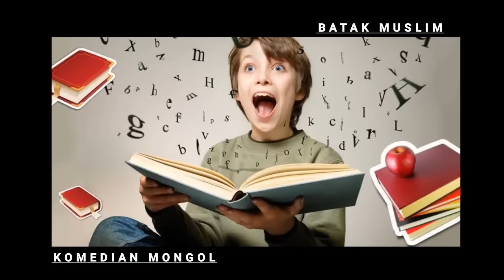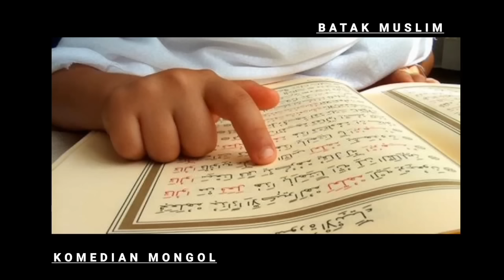Komedian Mongol bandingkan Yesus dan nabi Muhammad ﷺ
dakwah islam, ceramah islam, ceramah agama, berita islam, berita agama, muallaf, syahadat, dialog antar agama,  komedian mongol, nabi muhammad ﷺ, yesus,